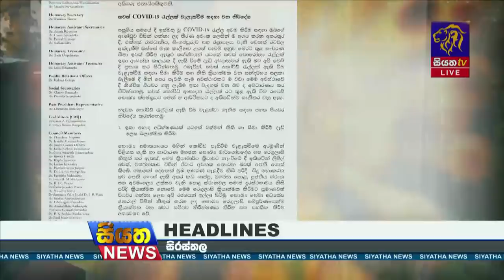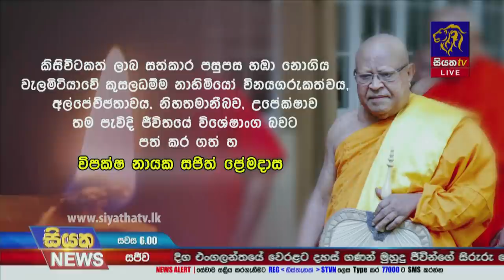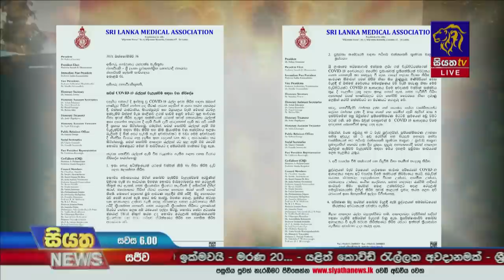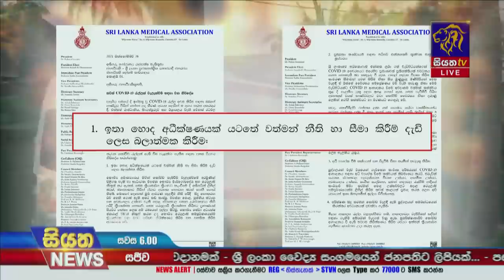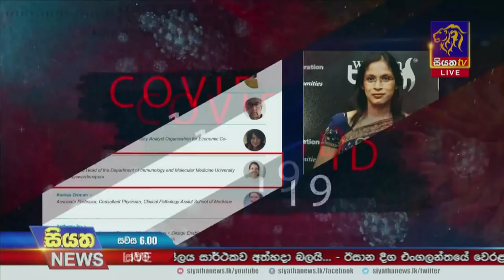Siyatha News | 06.00 PM | 28 - 10 - 2021